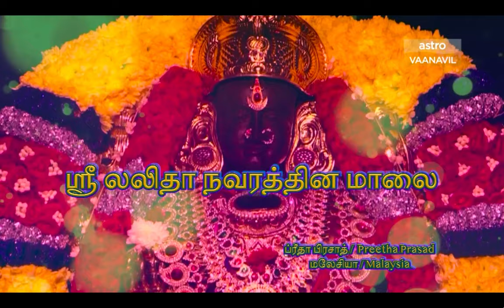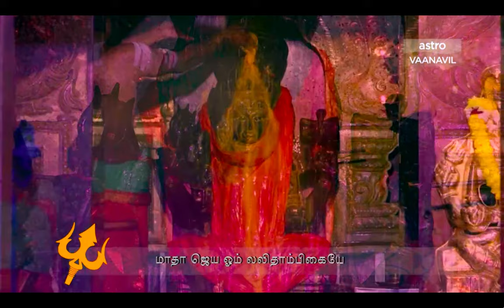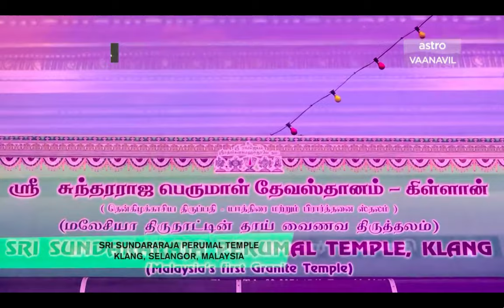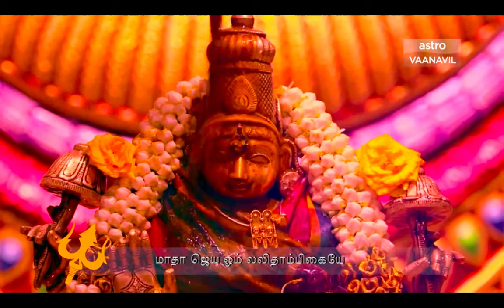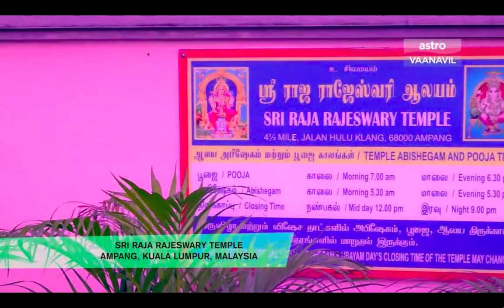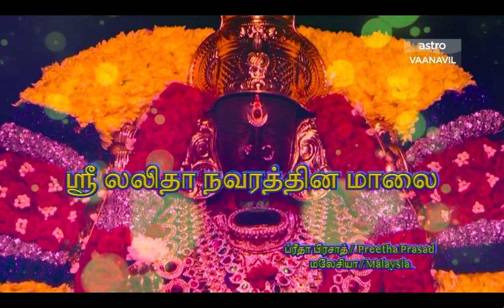Mata Jaya Om Lalithambikai - (Astro Vaanavil) Tamil Devotional Song